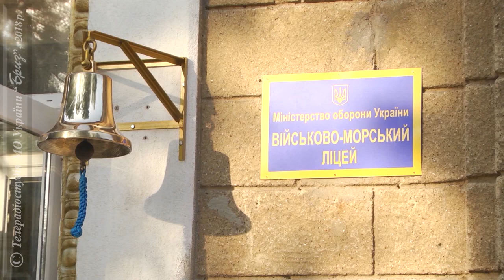Початок нового навчального року у ВМЛ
Праглі до знань, урочисто вбрані та патріотично налаштовані вихованці Військово-морського ліцею вишикувалися на плацу в очікуванні Першого дзвоника.